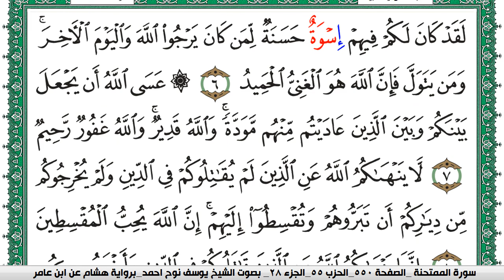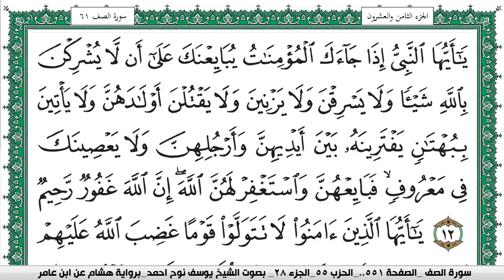سورة الممتحنة مكتوبة يوسف نوح احمد برواية هشام عن ابن عامر